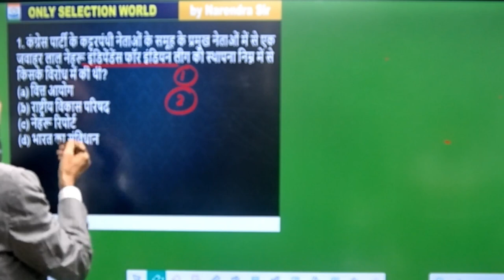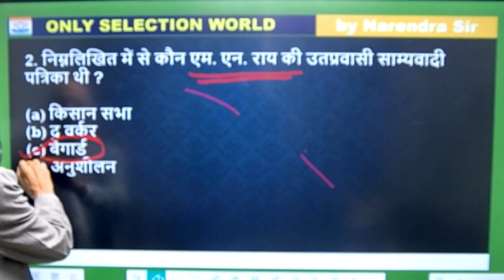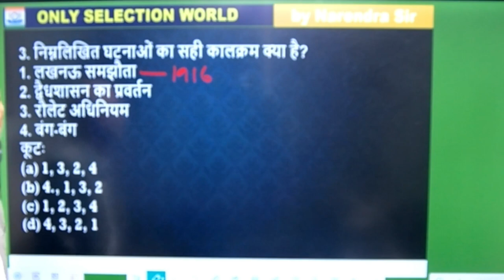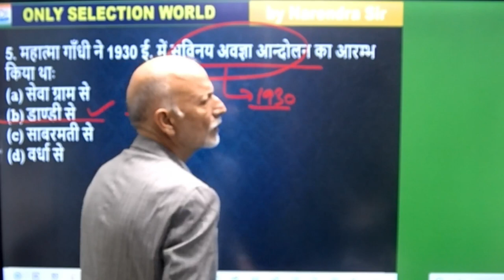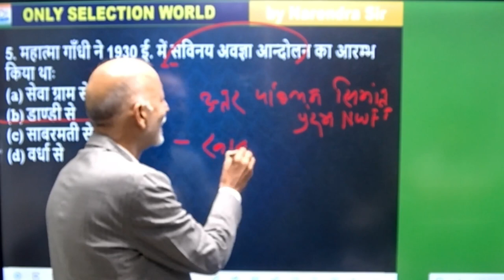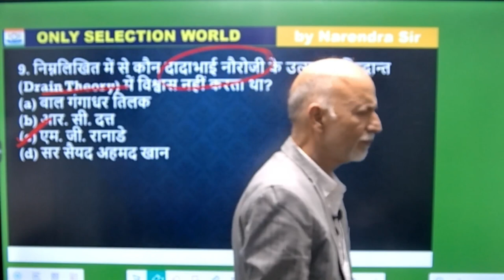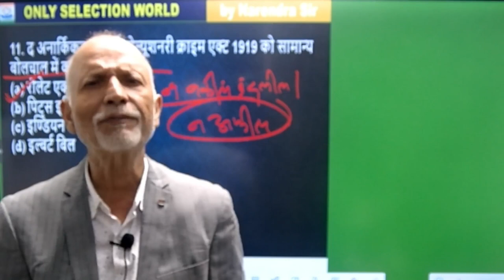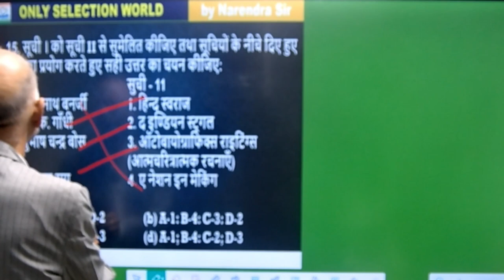बिहार दारोगा मैराथन